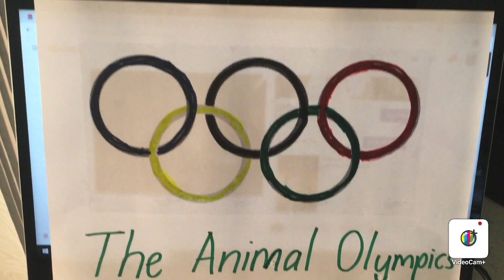The Animal Olympics - Event 1 - The Clothes Line Sprint